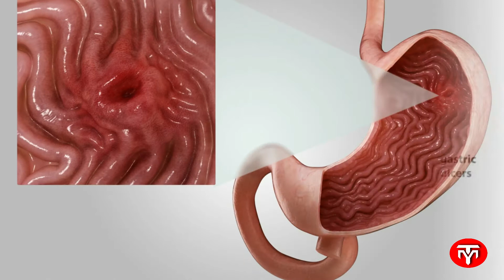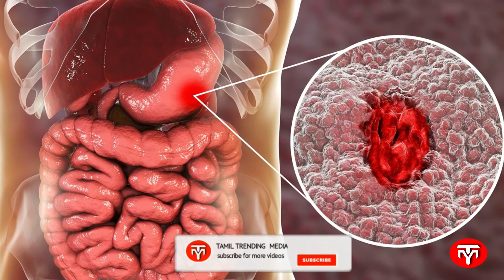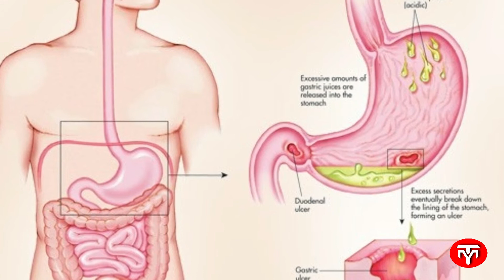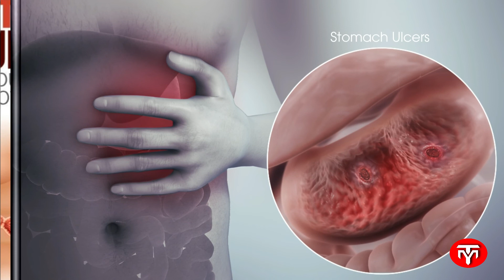Ulcer symptoms in tamil | அல்சர் ஆரம்ப அறிகுறிகள் ? வர காரணம்? alsar arikurigal in tamil| ulcer tips